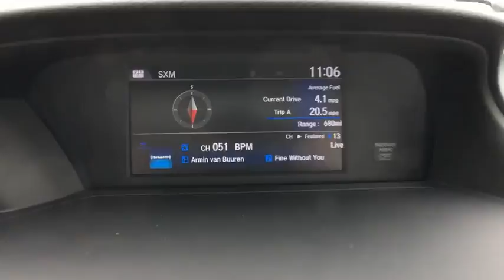2017 Honda Accord Hybrid Aurora, Denver, Highland Ranch, Parker, Centennial, CO 38325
2017 Honda Accord Hybrid
2017 Honda Accord Hybrid EX-L - Stock#: 38325 - VIN#: JHMCR6F51HC027757